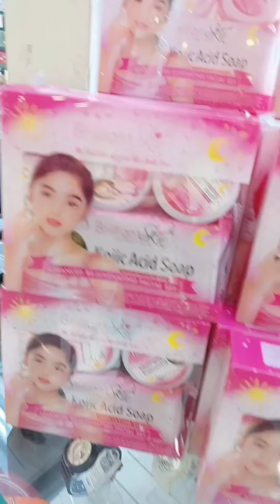Window Shopping in batha ksa